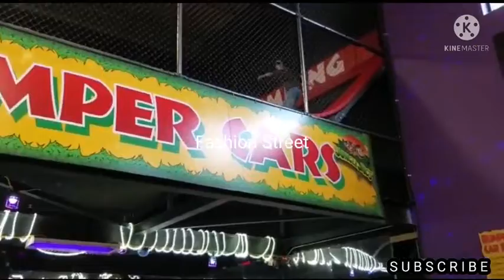Jungle Jac's Playcentre, Port Coquitlam, British Columbia 🇨🇦2022 | Indoor Play Ground Fun For Kids